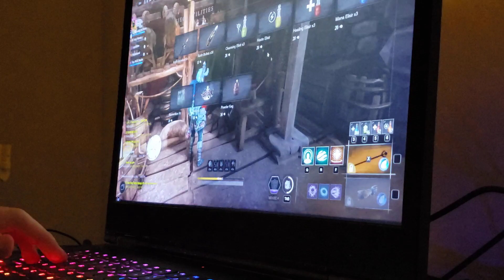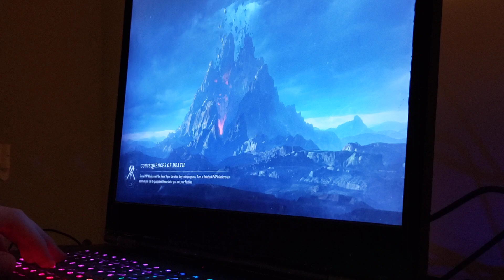1/2/23 RIP EF